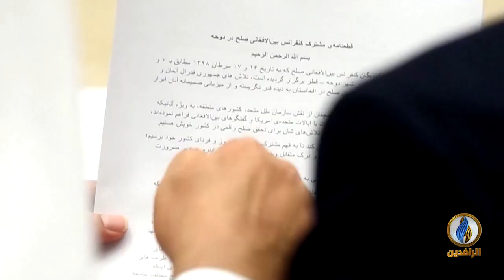تقرير إخباري.. طالبان تتوعد بكابوس في حال تأخير انسحاب القوات الأمريكية من أفغانستان